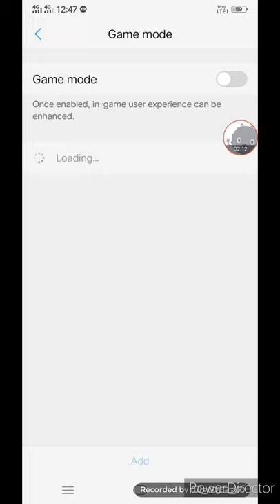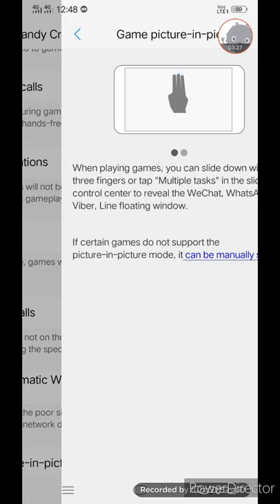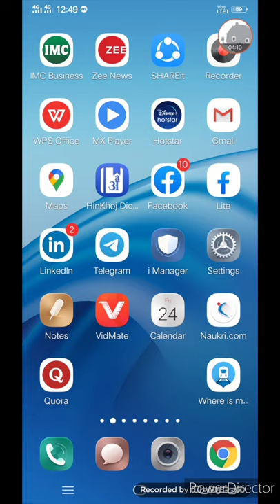गेम खेलते समय कोई message और call नहीं आएगा!!how to Play game without disturbance of call& message!!